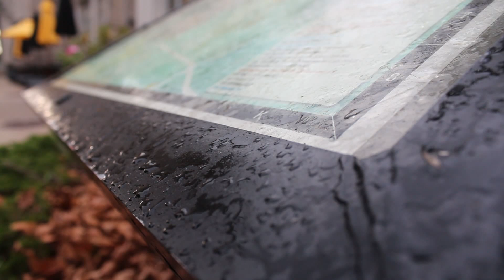SuperBloodMoon: Columbia's view eclipsed by clouds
While much of the Western Hemisphere could watch the lunar eclipse on Sept. 27, 2015, residents of Columbia and local astronomers struggled to see through the clouds.

Produced Jon Doty, Katy Mersmann, Madi Alexander and Haley Reed.